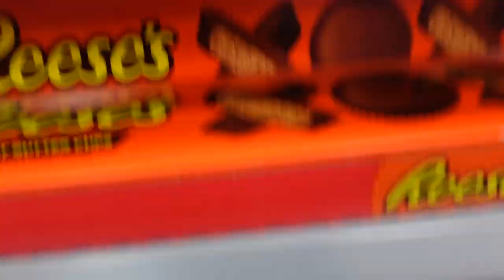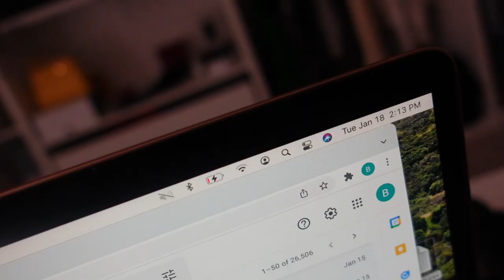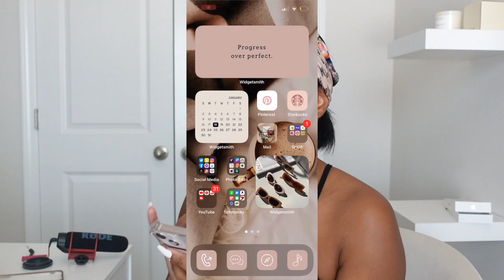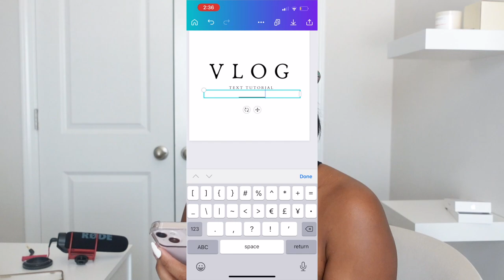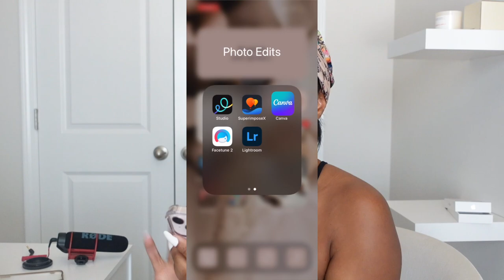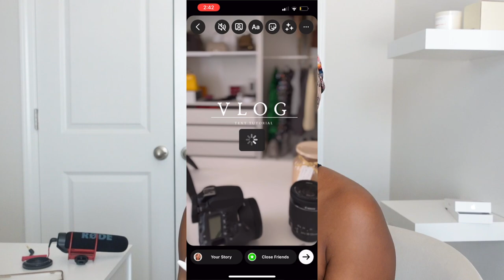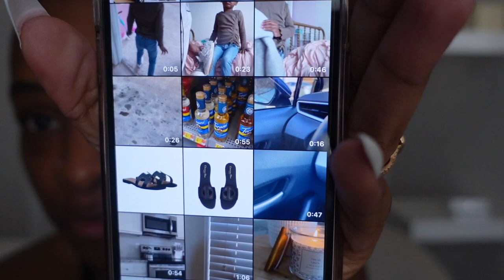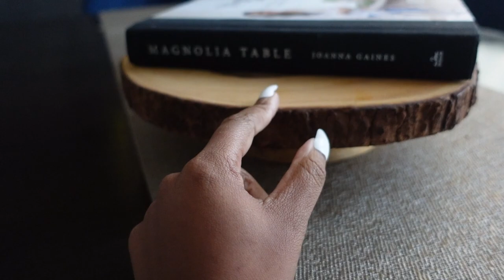DAILY VLOG | INSTAGRAM REEL TUTORIAL | SOCIAL MEDIA MANAGER | MOM LIFE | EASY DINNER IDEAS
READ ME
Apps mentioned: Canva Pro

TEAMI BLENDS
15% code:  BRITTJ15

My Clip ins Info:
Texture: 3b/3c  Kinky Curly
Hair Length: 16"
Color: Natural Color